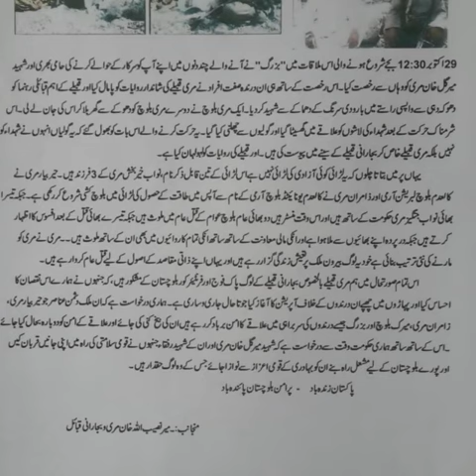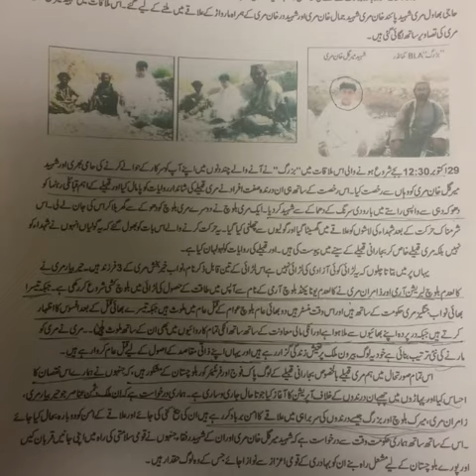Shaheed Mir Gul khan Marri